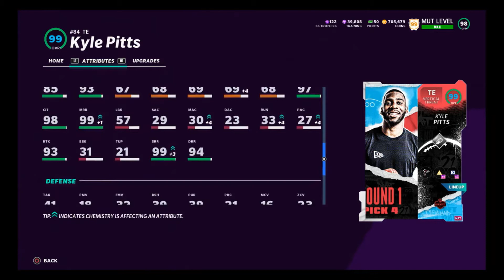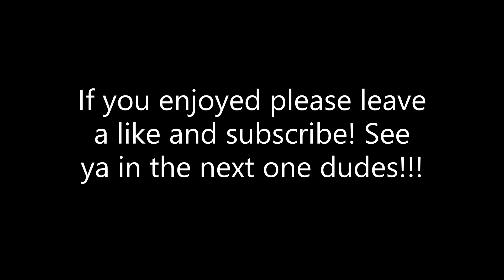FOURTH OVERALL PICK KYLE PITTS!!!! (5 TDS) A SPEEDY TE!!!!